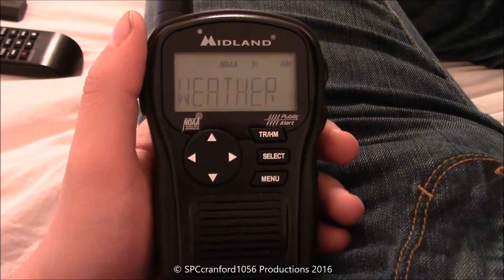Wind Advisory for the Jersey Shore (October 10, 2016)